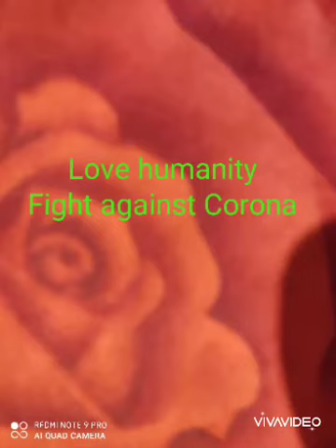Corona poem. "Ye Kon Hai" (Payal Arya)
As we are going through such tough conditions that is corona. Let's pray together .